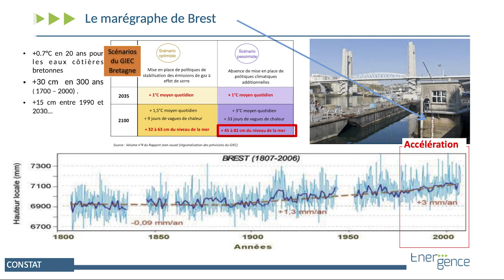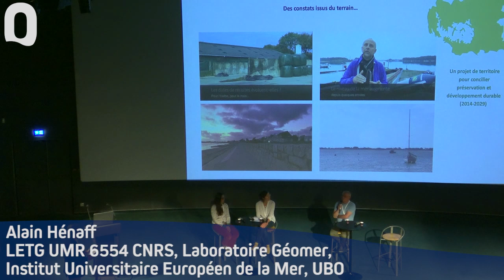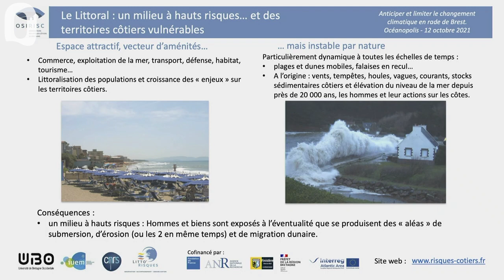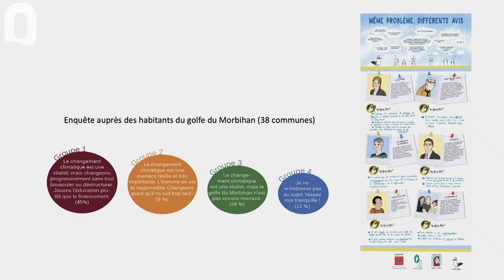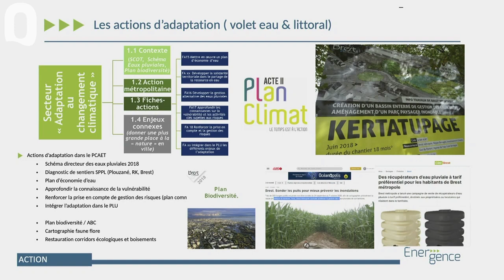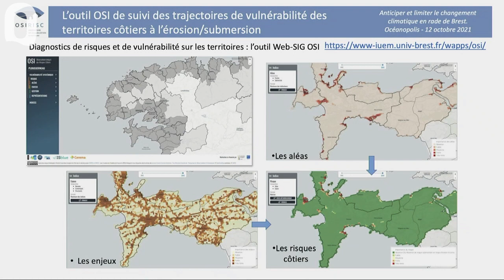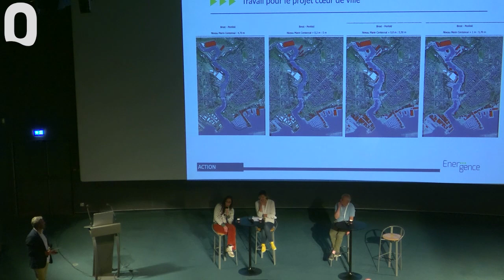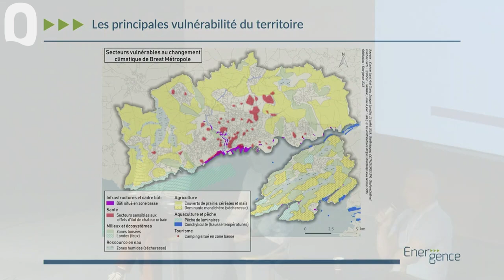Comment anticiper et limiter le changement climatique en rade de Brest ?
Depuis plus de 30 ans, les experts du climat, regroupés au sein du GIEC, alertent sur les conséquences du changement climatique provoquées par les activités humaines. Élévation du niveau marin, pénurie d’eau, exode, malnutrition, extinction d’espèces… voilà ce qui ressort au niveau mondial du dernier rapport du GIEC dévoilé en juin dernier. Mais qu’en est-il chez nous ? Quelles seront les conséquences du changement climatique sur notre territoire breton, et en particulier dans les zones littorales ? Pouvons-nous les anticiper ? Et surtout quelles solutions avons-nous pour les limiter ?

Cette table ronde, animée par le journaliste Frédéric Lorenzon, tentera d’apporter des réponses en abordant à la fois les constats, les perceptions du changement climatique et les solutions pour passer à l’action.

Elle fera intervenir :
• Alain HENAFF, maître de conférences CNRS à l’Université de Bretagne Occidentale, expert notamment des risques côtiers et de l’érosion du littoral breton
• Audrey COUSQUER, chargée de mission Plan Climat à Ener’gence, l’agence Énergie-Climat du Pays de Brest, qui présentera un aperçu du diagnostic de vulnérabilité de la métropole brestoise
• Juliette HERRY, chargée de mission « Littoral & climat » au Parc Naturel Régional du Golfe du Morbihan, qui abordera plus particulièrement la question de la prise de décisions liées au changement climatique

La soirée débutera par un cabaret d’improvisation de la troupe brestoise LIBIDO.

Cette soirée s’inscrit dans le cycle des conférences « Climat Déclic », organisé par Brest métropole, en partenariat avec l’ADEME, la Région Bretagne, et les communautés de communes Lesneven Côtes des Légendes, le Pays des Abers, le Pays d’Iroise, Pleyben Châteaulin Porzay et Ener’gence, l’agence Energie-Climat du Pays de Brest. Mais également Océanopolis, l’UBO et le Parc Naturel Régional du Golfe du Morbihan ainsi que la troupe d’improvisation brestoise LIBIDO.